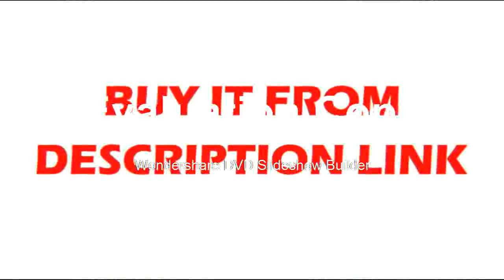Best floating 7X50 Compass Binoculars HD bak4 powerful telescope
Best floating 7X50 Compass Binoculars HD bak4 po werful telescope
Product On Aliexpress

Brand Name:BoshileType:BinocularsModel Number:7x50